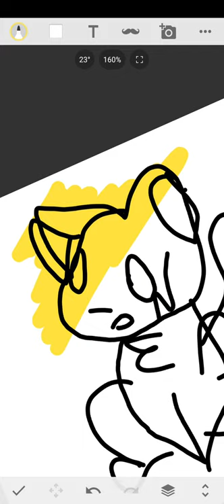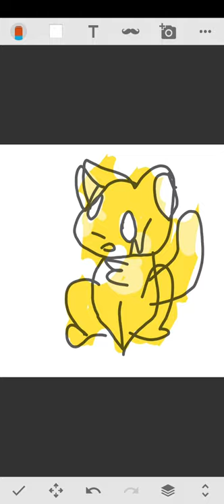this video will trigger any digital artist